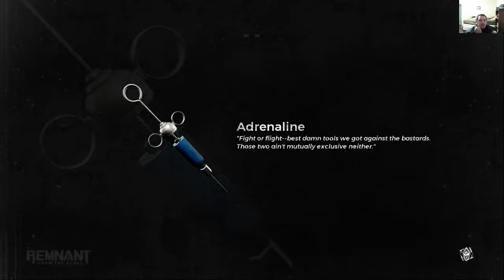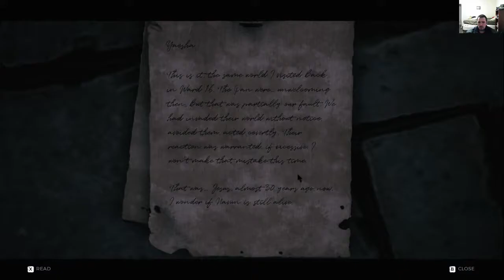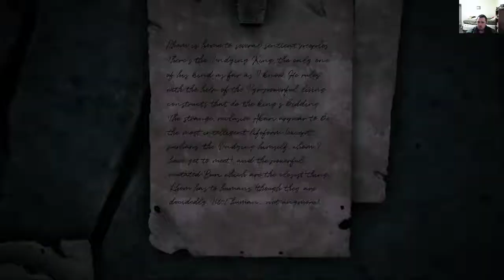Remnant: From The Ashes - Ep 7 - A Strange New World and Maul (boss fight)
A new play through series that Xanth and I are throwing together. Keep in mind, we SUCK at souls type games. Wanna rage at us? Want to point out how we obviously missed something? Point it out!

We will be streaming some of the game play. If you want to come hang out during one of the streams, please consider following our Twitch channel!